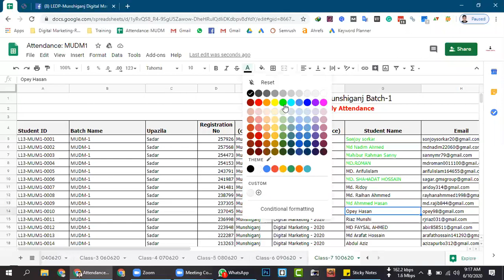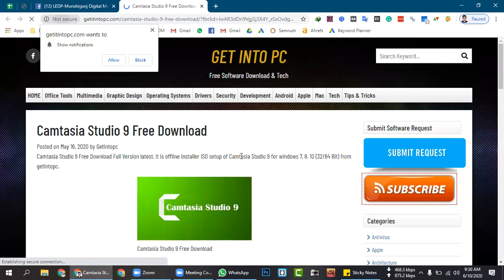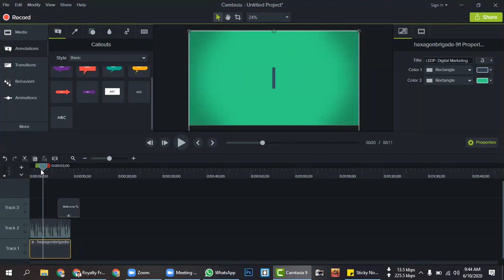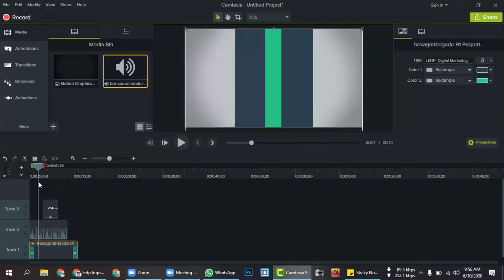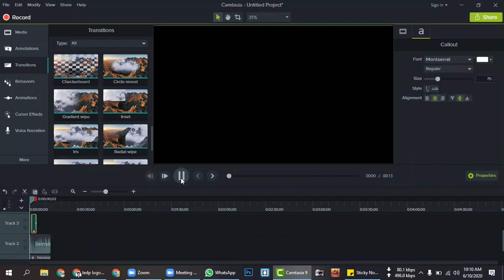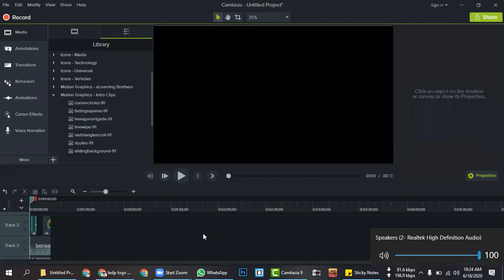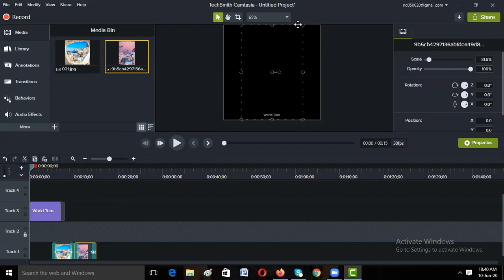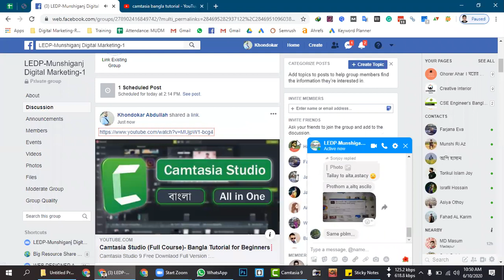LEDP | Digital Marketing | Class 07 , Part- 01 | Munshiganj- Batch#1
LOT 13
Munshiganj
Batch#1
Course: Digital Marketing.